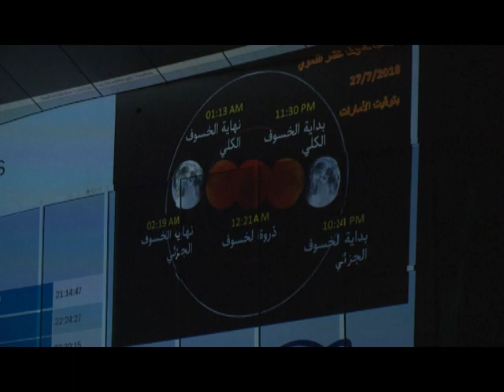Rare 'super blue blood moon' to be visible in UAE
A super moon is a full moon that appears larger than usual, because it's at its closest distance to Earth in its elliptic orbit. Of the dozen or so new moons that occur each year, two or three of these will become super moons.

A lunar eclipse occurs when the moon passes directly behind the Earth - into its shadow - and can only happen when the sun, Earth and moon are perfectly aligned, with the Earth in the middle.